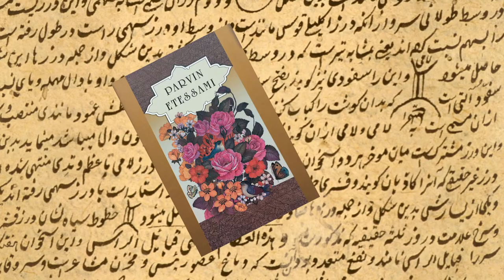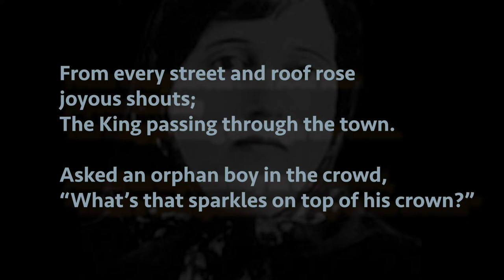Parvin Etesami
A short clip about Parvin Etesami